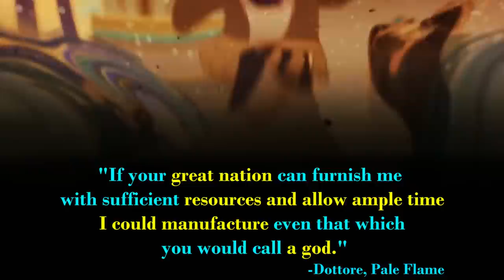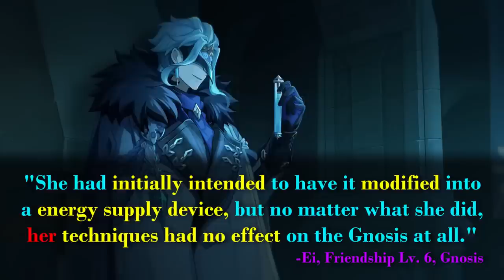Genshin 3.1 Theory | What Scaramouche's Fake God Means for The Fatui | Creating Vessels For a Gnosis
00:00 Start
01:23 Scaramouche's Misunderstanding
03:53 Dottore's Enhanced HumaNS & Gods
04:49 Sandrone & Puppets
06:24 Every Harbinger has an Agenda
07:18 Pierro & The Old World
08:38 Pierro's Charm
09:29 Gnosis
11:04 Ley Line Energy & Bionic Life forms
11:48 Scaramouche's Synergy with the Electro Gnosis